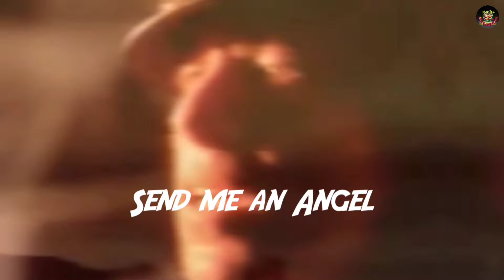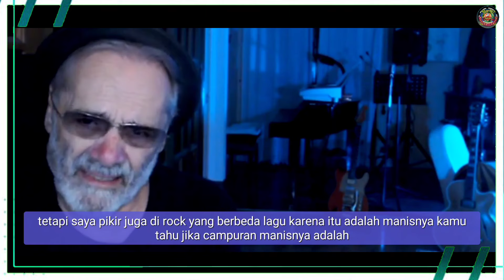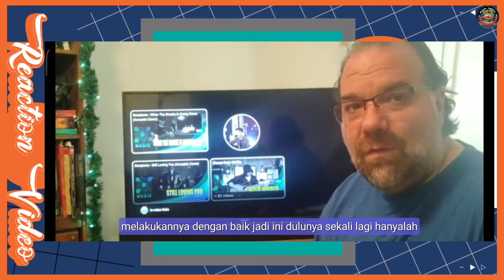LAGU KLASIK ROCK DARI SCORPIONS INI LEBIH BERNYAWA DI COVER DIMAS SENOPATI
.¸☀ḷ*¨¨¨*☀..¸¸¸¸..☀*¨¨¨*.☀
.\¸☀ 🎵 H I B U R A N 🎵 ☀
Ƹ̵̡Ӝ̵Ʒ.\
Terimakasih sudah klik video ini, Halo Gays penampilan ciamik Dimas Senopati di cover lagu "Send me an Angel" membuat lagu classic dari Scorpion ini lebih bernyawa.
Betapa tidak bila kita cermati pembawaan lagu Dimas yang santai namun penuh dengan penghayatan yang tinggi, membuat lagu ini menjadi salah satu lagu cover Dimas Senopati yang ikonik. Vokalnya yang kuat dan emosional dari Dimas Senopati memberikan pendengar nuansa baru yang berbeda dari cover lagu lainnya.
Aransemen musik yang sederhana dan minimalis namun menghasilkan suara maksimal, dengan balutan melodi dan petikan gitar oleh Jafar Achmad yang indah, Bass oleh Iwan Setiawan dan keyboard oleh Ageng Kusuma, membuat pendengar terhanyut dalam alunan musik dan terhubung dengan lagu aslinya.